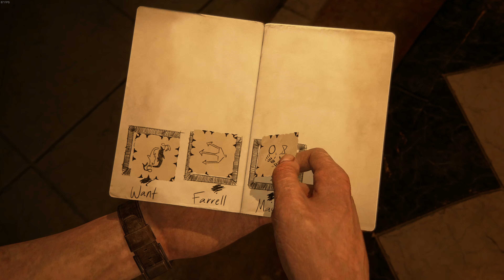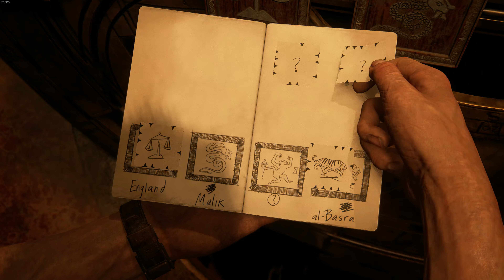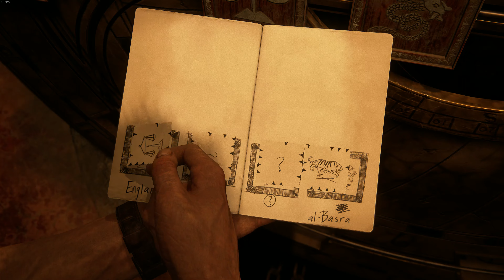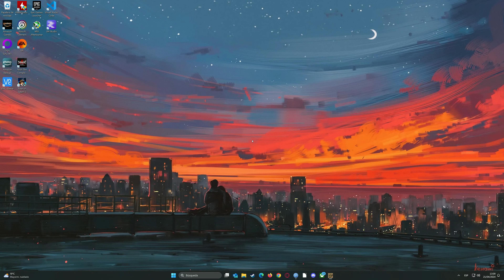UNCHARTED Legacy of Thieves ⬖ 4K ESPAÑOL ➢ 7 ⮘ Walkthrough Ryzen 5500 + Rx 6700 medium settings 👀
Comment for any question, I always respond to every comment. Feel free to use any of my videos as content for reviews, essays, edits or any type of artistic creation. Only I ask for a link or a mention to my channel and the original video in your work.

Language Spanish, no commentary only game. Full walkthrough, gameplay, longplay.
System specs:
 - Ryzen 5 5500 at 4.4 GHz pbo OC + curve optimizer -17 offset
 - XFX Rx 6700 10gb (Non-xt) SWFT 309 oc at 2550 core 1100 mV 2050 mem +15 power
Performance mode 60fps , Samsung Odyssey G7 monitor 4k resolution gameplay.

Recorded with Amd relive at 1440p, 60fps, 30Mbps and video uploaded directly into Youtube without edition.